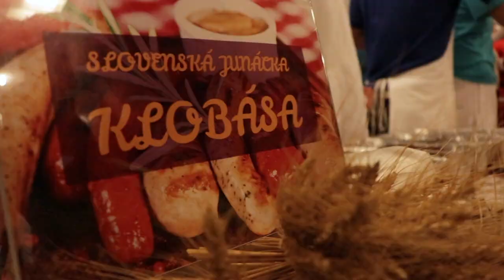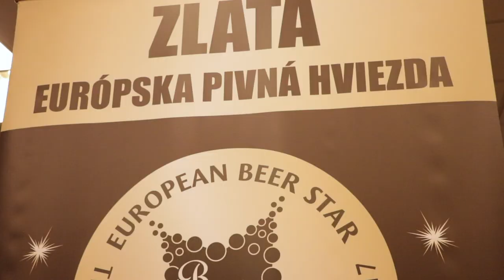Klobásovica 2017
Aj tento rok sa na pôde SPU, konkrétne na ŠD Antona Bernoláka, konala predvianočná Klobásovica. Zúčastnili sa jej tímy všetkých fakúlt, ktoré si zmerali sily, kto urobí najlepšiu klobásu.

Klobásy hodnotila 8 členná komisia, ktorá nakoniec rozhodla o víťazovi. Bol ním tím In vitro klbásy, tvorení doktorandmi z FBP, konkrétne z Katedry fyziológie živočíchov!

Víťazom gratulujeme a tešíme sa všetkých opäť o rok!

Lajkujte! Komentujte! Odoberajte! A učte sa!

Also this year, the pre-Christmas Klobásovica took place in the SPU. Participated in the teams of all the faculties who measured the strength of the best sausage.

The sausage was rated by an 8-member commission, which eventually decided on the winner. He was the In Vivo Klbásy, created by PhD students from the FBP, specifically from the Department of Animal Physiology!

Congratulations to all winners and see you next year again!

Autor videa: Dominik Hollý / Video: Dominik Hollý

Faculty of biotechnology and food sciences SUA in Nitra